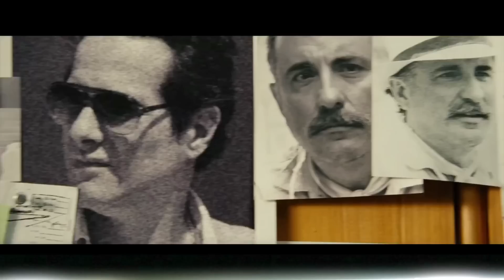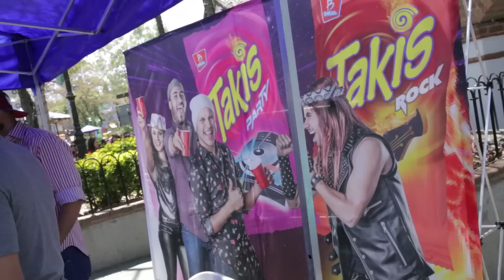MatenAlMensajero, ElViaje+Largo, DesdeLaObscuridad y más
¡Ya llegaron los estrenos de la SEMANA con TODAS las recomendaciones COMBO para que TU te lances al cine este fin de semana!

Menú interactivo, usa los atajos si necesitas:

 0:42   Maten al Mensajero
 4:15   El Viaje más Largo
 8:46   Desde la Obscuridad
11:39  Recomendación (LUCY)
15:07  STAR WARS CELEBRATION
19:13  Firma de Autógrafos
21:34  ¿Sabías que?